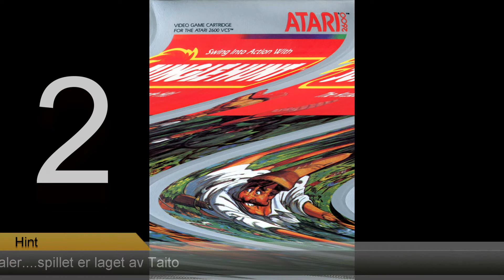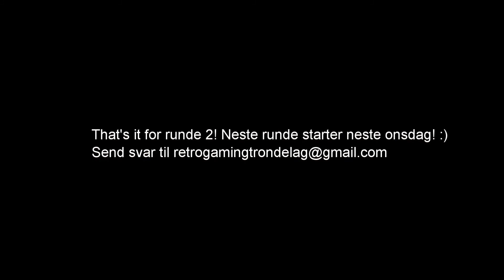Retrogaming Trøndelag Quizcup 2014 - Runde 2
Her kommer runde 2:)
Du kan fortsatt sende inn svar til runde 1.

PS! SE OPP FOR ET VILLEDENDE HINT I OPPGAVE 6;)